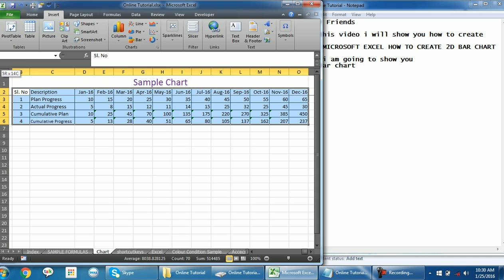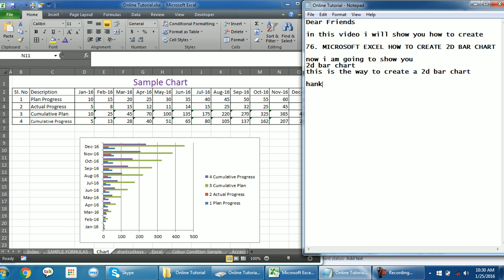76 MICROSOFT EXCEL HOW TO CREATE 2D BAR CHART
MICROSOFT EXCEL HOW TO CREATE 2D BAR CHART